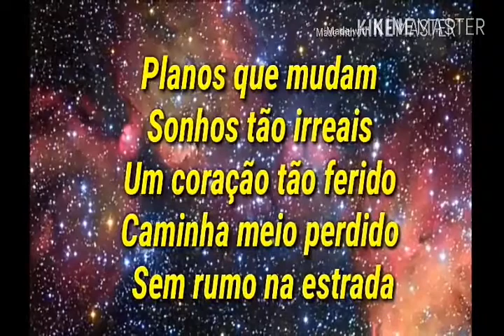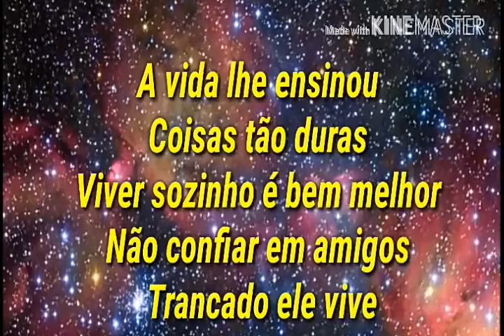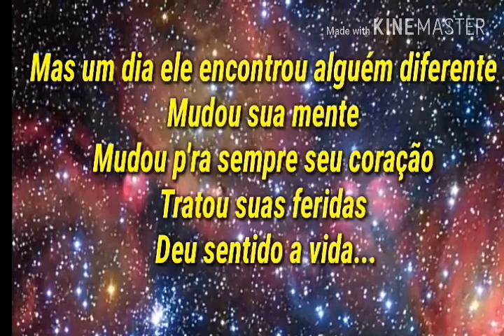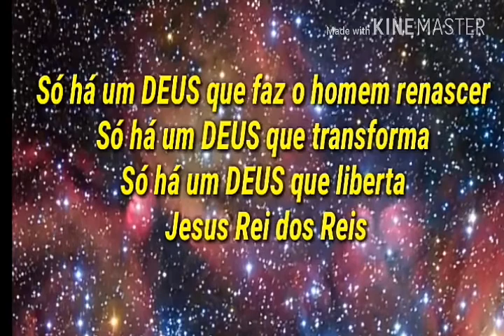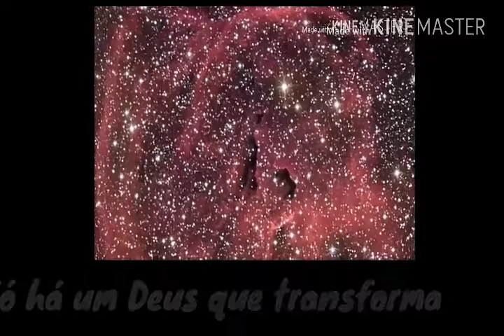Sonhos - Fernanda Brum (Play Back & Legendado)